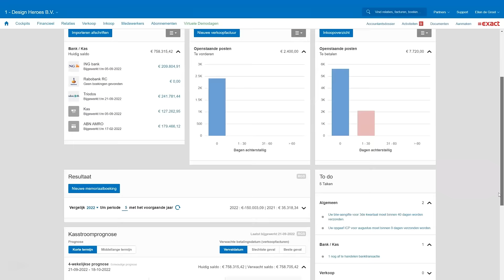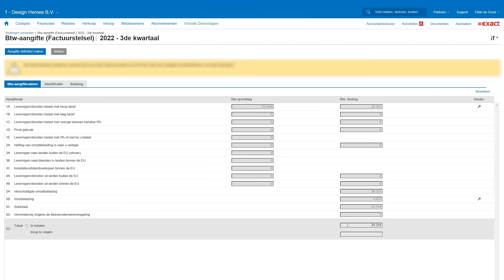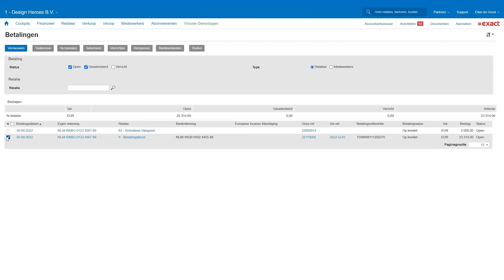HOE doe je BTW-AANGIFTE? | Cursus Boekhouden voor Beginners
Hoe doe je BTW-aangifte? | Cursus Boekhouden voor Beginners. Wil jij weten hoe je BTW-aangifte doet? Dan ben je bij de perfecte video beland! In deze video leg ik je uit wat er allemaal komt kijken bij het doen van BTW-aangifte. We geven je tips, maar ook voorbeelden hoe je de BTW-aangifte kan doen in een boekhoudpakket. BTW-aangifte is onderdeel van de serie: Cursus boekhouden voor beginners. Na het kijken van deze video's kun je zelfstandig aan de gang!

Exact is de marktleider in business software in de Benelux. Je kunt bij ons terecht voor de automatisering van boekhoud, financiële, ERP, HRM en CRM processen. Daarnaast bieden we specifieke branche oplossingen. Met Exact heb je grip op al je bedrijfsprocessen en ondersteunt het je groei én uitdagingen.

We hebben het in deze video over btw-aangifte, hoe doe je btw-aangifte, Btw-aangifte invullen via boekhoudprogramma, Hoe moet je btw betalen? Wanneer moet je btw-aangifte doen? Wat is btw? Wat is de kleine ondernemersregeling? Wat is voorbelasting? Belastingdienst, boekhouden, boekhouden voor beginners, btw, btw aangifte, btw aangifte buitenland, btw aangifte doen, btw aangifte invullen, btw aangifte invullen belastingdienst, btw aangifte uitleg, btw aangifte vof, btw aangifte voorbelasting, cursus boekhouden voor beginners, hoe doe ik btw aangifte, btw aangifte ondernemers en Exact.

Voor meer inspiratie en ons volledige productaanbod, bezoek onze website!

Hoofdstukken
00:00 – Hoe doe je BTW-aangifte?
00:28 – Wat is btw?
01:52 – Wanneer moet je btw-aangifte doen?
02:36 – Welke BTW tarieven zijn er?
03:53 – Wat is voorbelasting?
04:17 – Wat is de kleine ondernemersregeling?
05:19 – Btw-aangifte invullen via boekhoudprogramma
06:20 – Hoe moet je btw betalen?